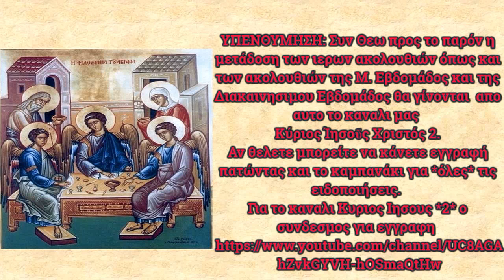Για το κανάλι Κύριος Ιησούς *2* ο σύνδεσμος για εγγραφή στην περιγραφή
ΥΠΕΝΘΥΜΗΣΗ: Συν Θεω προς το παρόν η μετάδοση των ιερων ακολουθιών όπως και των ακολουθιών της Μ. Εβδομάδος και της Διακαινησιμου Εβδομάδος θα γίνονται  απο αυτο το καναλι μας
Κύριος Ίησοῦς Χριστός 2.